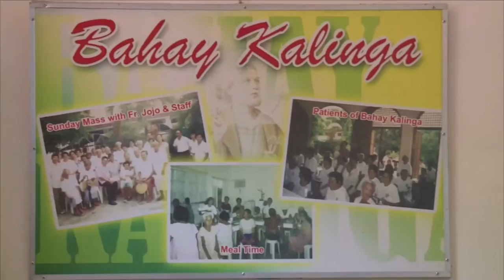WACOM4 | 15 Places of Mercy | #8 Bahay Kalinga of Sta. Maria